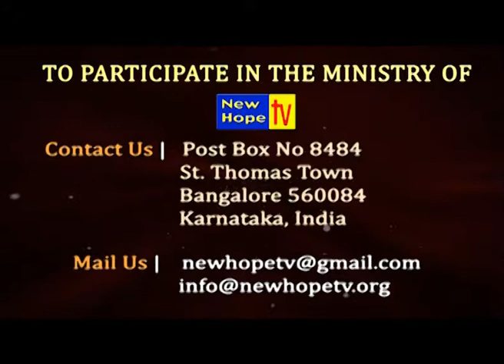Happiness in Christ for Happy Families - 5 PRINCIPLES TO HAPPINESS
Rev Dr Ben Moodley speaks on the 5 PRINCIPLES TO HAPPINESS

Jesus nor the Word of God is complicated. We complicate and confuse ourselves with various things.
Watch this video to know the "5 PRINCIPLES TO HAPPINESS"